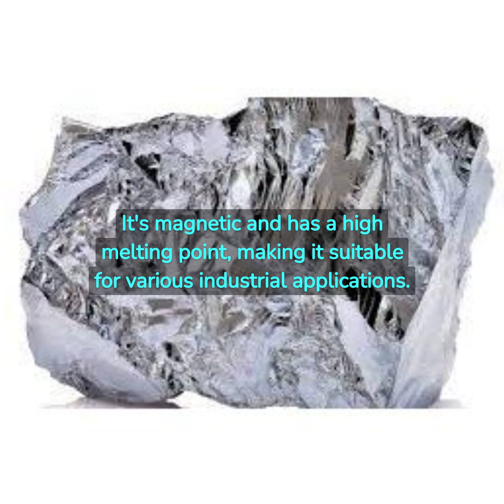10 Facts in Under 1 Minute - Nickel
This concise paragraph provides a glimpse into the fascinating world of nickel. From its role as a corrosion-resistant metal used in stainless steel to its significance in rechargeable batteries for electric vehicles, nickel showcases its versatility in various industries. Not only does it possess magnetic properties and a high melting point, but it also holds historical significance with a namesake rooted in German folklore. With its wide-ranging applications and even contributions to plant growth, nickel proves to be a truly remarkable element.